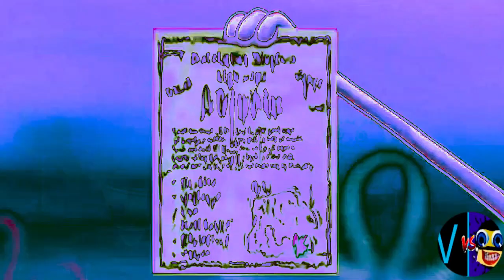KAIRUS CABREZA'S G MAJOR 2 (Cocomelon, Gummy, Peppa, Subway, Pinkfong, Dame Cosita, Klasky Csupo...)